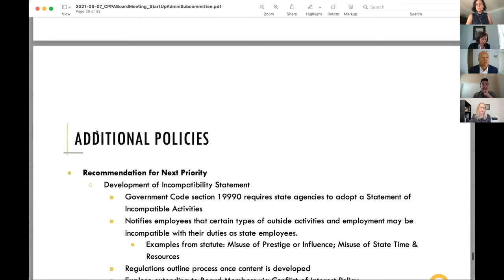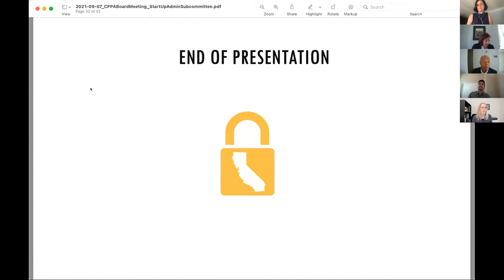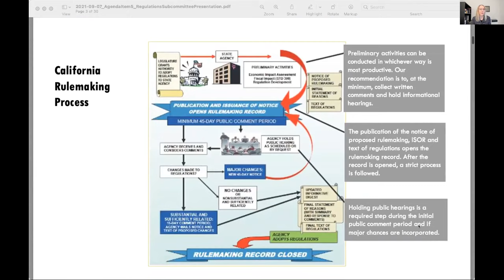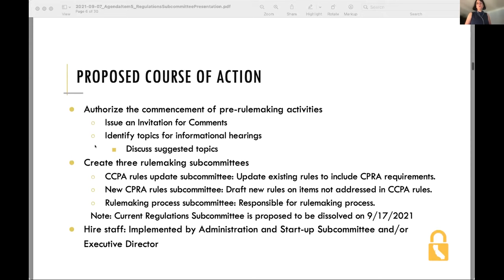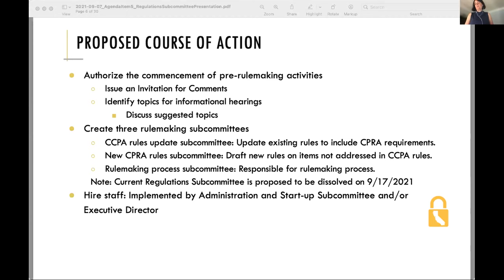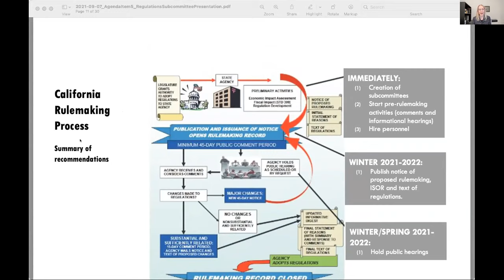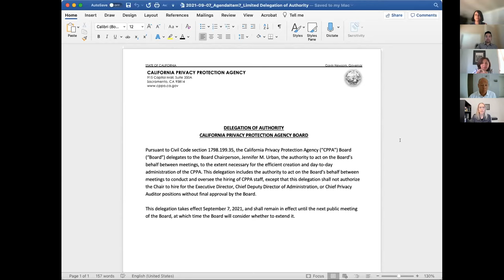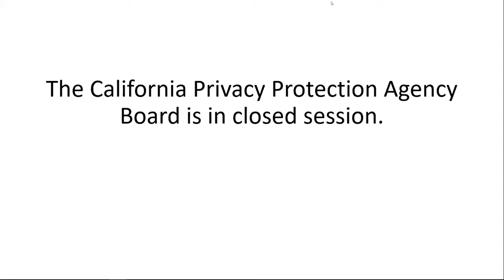2. September 7-8, 2021 (Part 2 of 5) - California Privacy Protection Agency - Board Meeting